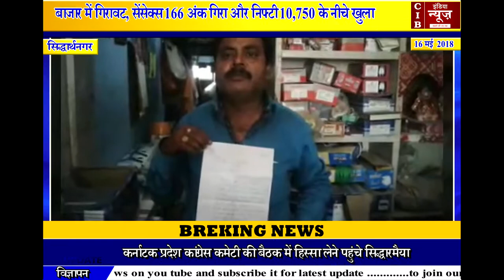सत्ता के आगे बेबस दिख रही पुलिस ... क्या यही है योगी राज !